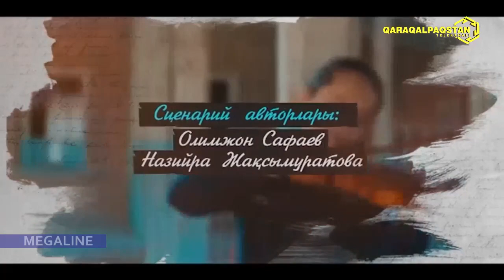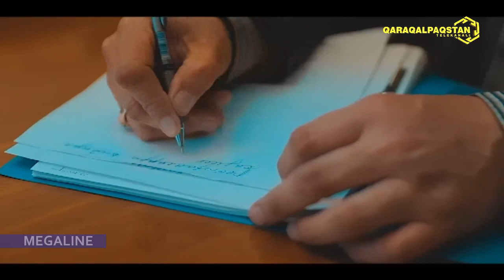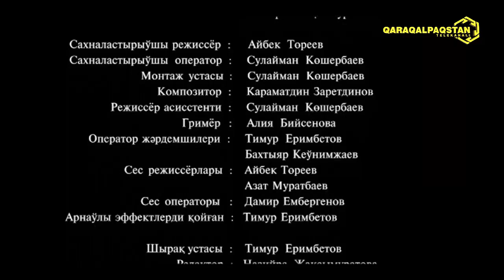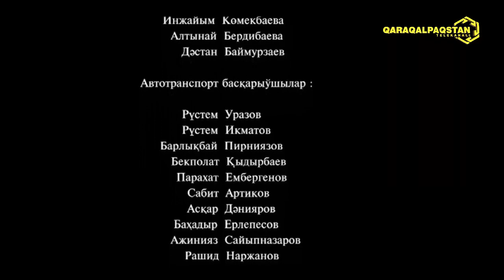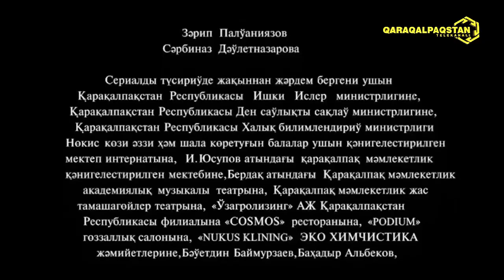ҚӘЛБ КӨЗИ (4-серия) Қарақалпақша сериал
Калб кози 4-серия
Qa’lb ko’zi 4-seriya
Qálb kózi 4-seriya
Qalib kozi